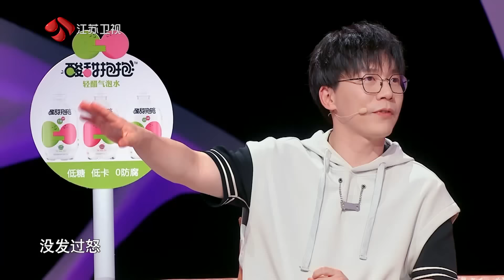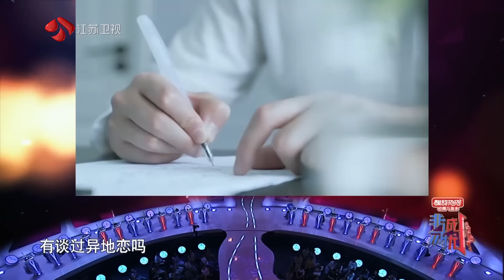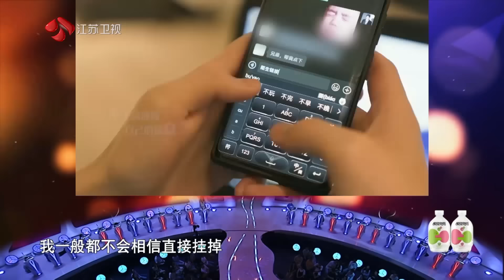非诚勿扰 Part3 傲娇男吵架要哄 女生直呼下头 20220730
今晚，《非诚勿扰》迎来三位态度满满的男嘉宾，他们表达自己的人生观和恋爱观，投入、成长、坚定，这是他们的人生关键词，一起来看看他们的故事吧！